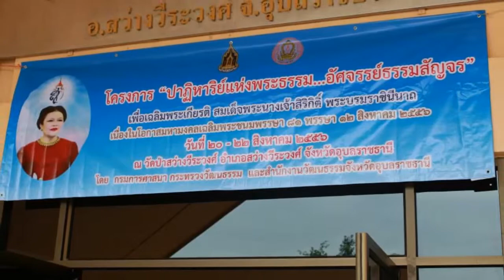กิจกรรมของ ช่างไฟฟ้ากำลัง 2556 กลุ่ม 8 วิทยาลัยเทคนิคอุบลราชธานี